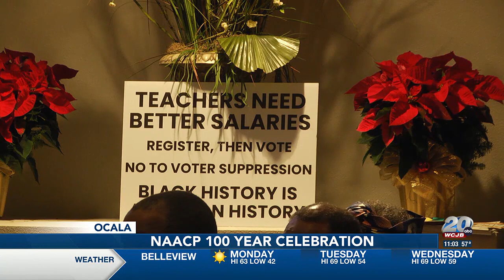Marion County NAACP Branch celebrates 100 years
They have operated as civil rights organization since 1923.